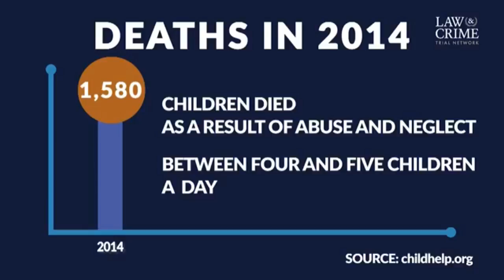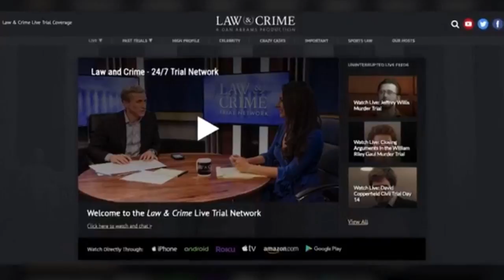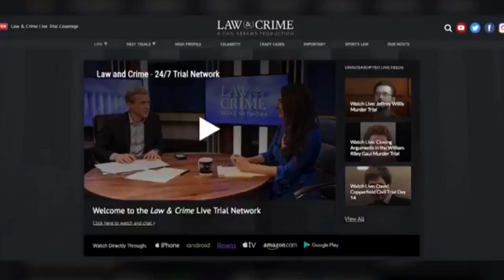Daily Debrief with Aaron Keller & Guest Mike Koribanics